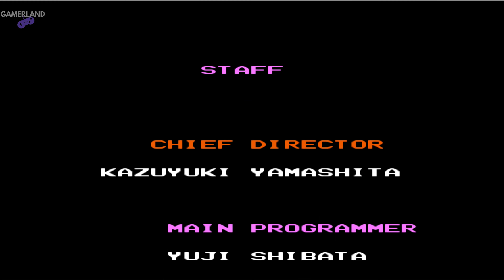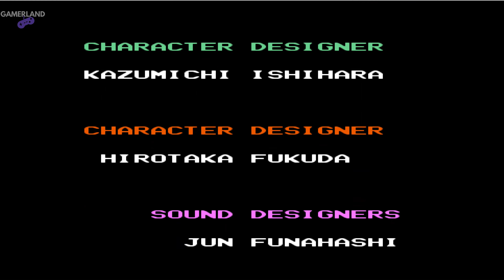TinyToon Adventure: Full Ending Game[4K ᵁᴴᴰ 60ᶠᵖˢ]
Support? 😉✔